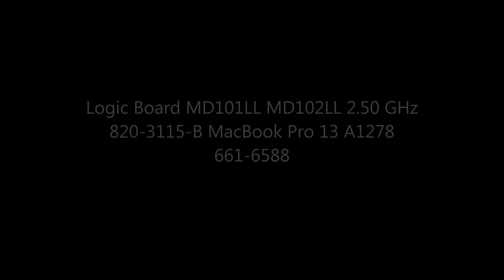661-6588 Logic Board MD101LL MD102LL 2.50 GHz 820-3115-B MacBook Pro 13 A1278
Logic Board MD101LL MD102LL 2.50 GHz 820-3115-B MacBook Pro 13 A1278